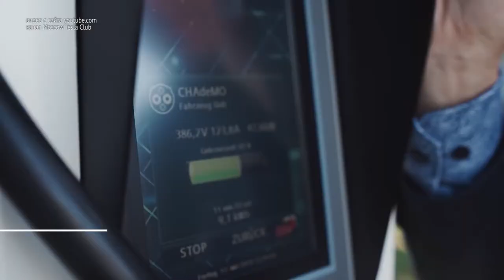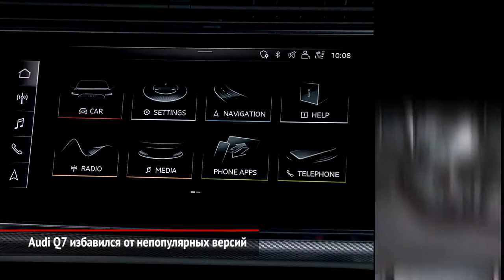Пошлины на электромобили тоже обнулились. Audi Q7 — только дизельный | Новости с колёс №864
В России, а также Белоруссии, Казахстане, Киргизии и Армении с 4 мая и до конца следующего года будут отменены ввозные пошлины на электромобили. Такое решение приняла Евразийская экономическая комиссия.

В России начались продажи обновлённого кроссовера Ауди Ку-Семь, который был представлен ещё прошлым летом. После рестайлинга взгляд фар стал более хищным, а решётка радиатора ощетинилась мощными вертикальными прутьями. Из гаммы моторов полностью исключены бензиновые версии.